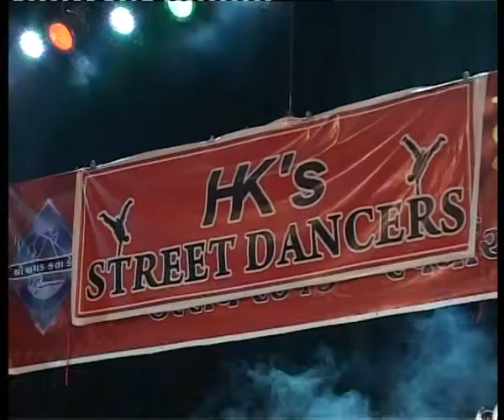Utsav 2013 Western Dance 6 to 14 yrs - Street Dancer